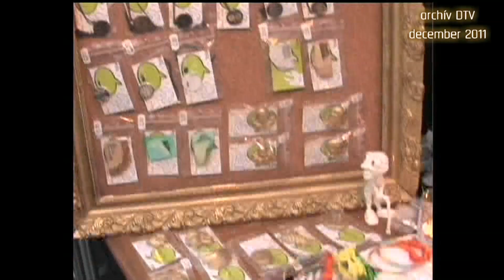Vianočná ulička 2011